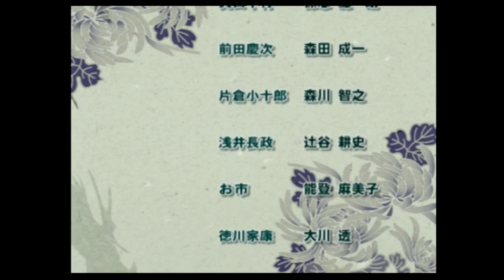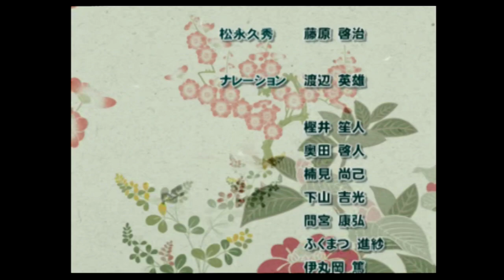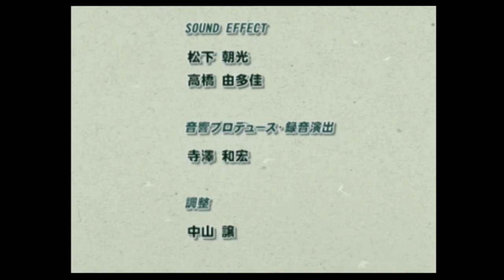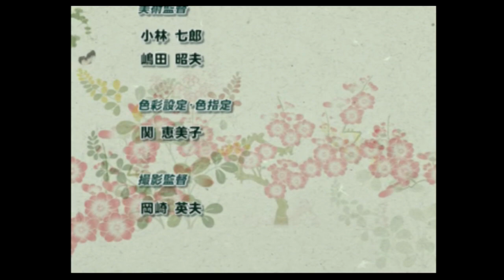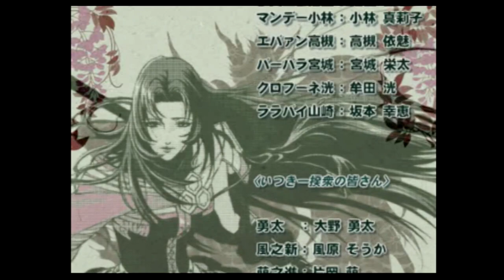（PS2）戦国BASARA２ 英雄外伝 外伝ストーリー プレイ動画05（終） by KANAN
PS2「戦国BASARA２　英雄外伝」
　　「戦国バサラ２　英雄外伝」
　　「戦国BASARA２　HEROES」
　　「戦国バサラ２　HEROES」

目標：全キャラの外伝ストーリーの
　　　エンディングを迎える

現在：風魔小太郎編

　　　なんて強さだｗｗ
　　　なんてかっこよさだｗｗ
　　　なんてＢＡＳＡＲＡ向きの性能なんだｗｗ

最後に：外伝でしたｗｗ
　　　　風魔は本伝でよかったんじゃないのか？ｗｗ
　　　　ともかく、この外伝ストーリーでは
　　　　ちゃんとＢＡＳＡＲＡの世界に生きる
　　　　戦国武将の別角度として短いけど
　　　　肉厚にストーリーが作ってあって、
　　　　映画のようでした。これはストーリーでも
　　　　言ったか。でも、本当にストーリーにも
　　　　引き込まれながら遊んでました。